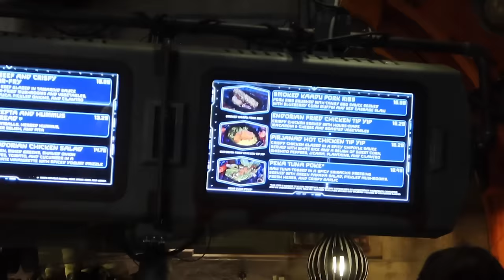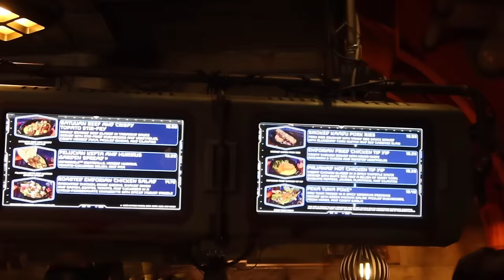THANKSGIVING AT DISNEY ✨ | Aaryn Williams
📱DOWNLOAD the Aaryn & Nick Uncut app!
Now available in the App Store and Google Play

Aaryn Williams
607 E Blanco Rd